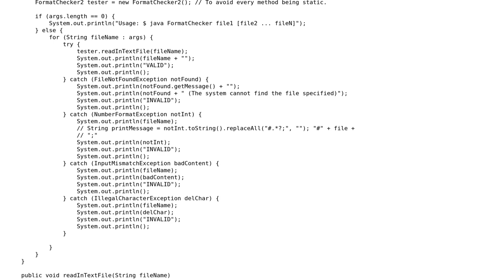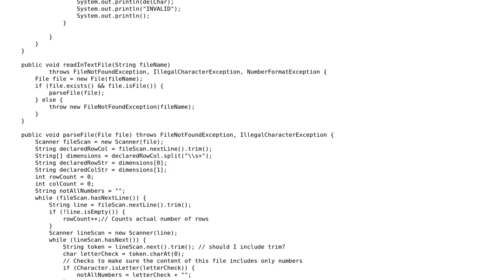Code Review: Read in a file, check that it meets certain criteria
With thanks & praise to God, and with thanks to the many people who have made this project possible! | Content (except music & images) licensed under CC BY-SA | Music | Images & others | With thanks to user Stephen Rauch user fpezzini user dporth user 200_success and the Stack Exchange Network Trademarks are property of their respective owners. You are responsible for your own actions.